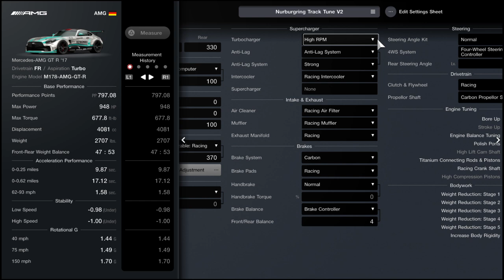Gran Turismo 7 - Mercedes-AMG GT R '17 Pro Tune | Nurburgring Setup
A Professional Nurburgring Track Tune for the FULLY UPGRADED Mercedes-AMG GT R '17 in Gran Turismo 7! ALL of my setups are hand crafted on a CONTROLLER with NO assists enabled. Widebody IF possible. GranTurismo GranTurismo7 GT7 GranTurismo7NurburgringTune GranTurismo7TuningGuide GranTurismo7TuningTutorial GranTurismo7Tune GranTurismo7Mercedes-AMGGTR'17 GranTurismo7Mercedes-AMGGTR GranTurismo7Mercedes-AMGGTRTune GT7Tuning GT7Nurburgring GT7Tune GT7Mercedes-AMGGTR'17 GT7Mercedes-AMG GT7Mercedes-AMGGTRTune